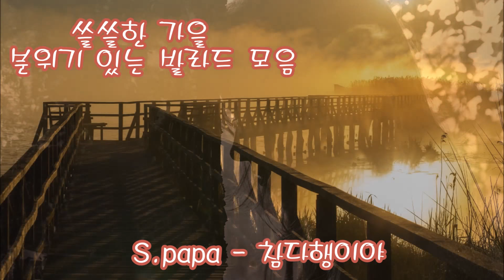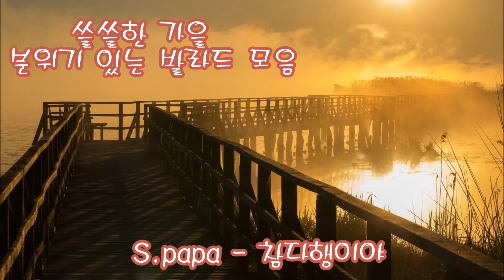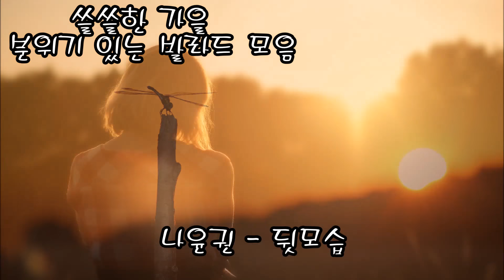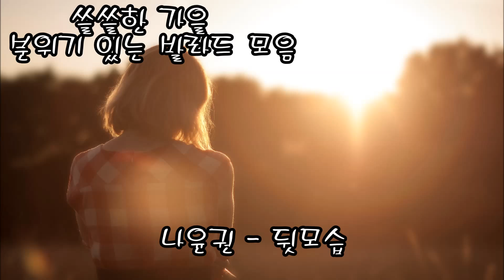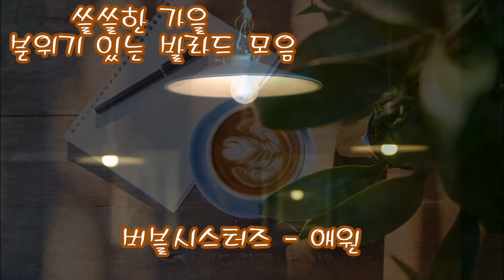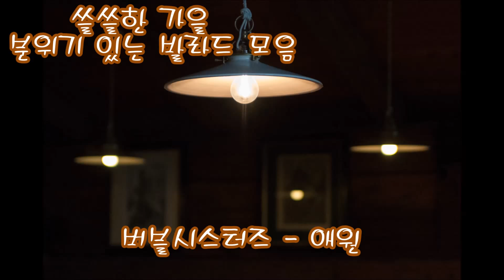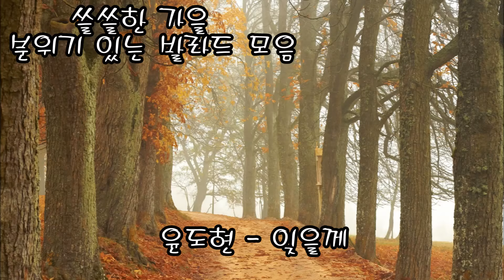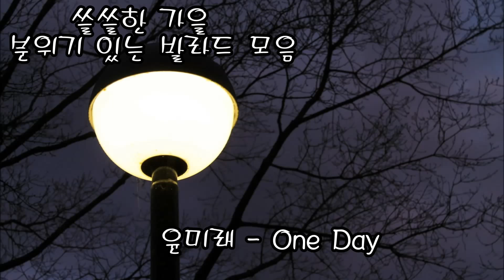쓸쓸한 가을 분위기있는 발라드 모음 kpop 韓國歌謠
1. JK김동욱 - 옛사랑
2. KCM - 사랑이 올까봐 (Feat. 화요비)
3. KCM - 알아요
4. S.papa(탁재훈) - 참다행이야
6. 김범수 - 메모리
7. 김종국 - 한 남자
8. 김종국 - 잘해주지 마요
9. 나얼 - 바람기억
10. 나윤권 - 뒷모습
11. 다비치 - 외사랑
12. 럼블피쉬 - 한사람을 위한 마음
13. 버블시스터즈 - 애원
14. 성시경 - 잘 지내나요
15. 윤도현 - 잊을께
16. 윤미래 - One Day
17.지아 - 뭉클
18. 지아(Zia) - 사랑해 미안해